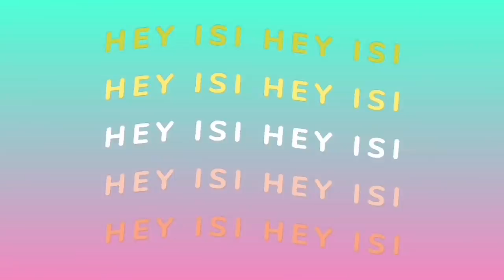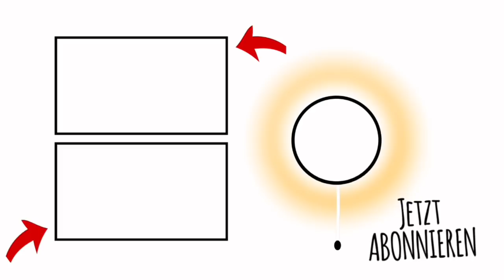REALTALK *mein neues Leben mit Poppy* 🐹 GEBURTSTAGSGESCHENK FÜR ANNI KAUFEN 🎁 Hey Isi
Heute erzähle ich Euch mal, wie es mir so geht mit meinem neuen Hamster - REAL TALK : Bereue ich meine Entscheidung? Außerdem kaufen wir ein Geburtstagsgeschenk für meine Freundin Anni.
Werbung weil Erwähnung | Hier entlang geht es zu der Seite von Rodipet - Spezialist für artgerechtes Nagerzubehör:

Tolle Outfits im Indie Kid Style gibt es auch bei Bershka

➡  Die Ringe, das Armband und die Lichterkette am Bett sind vom DM